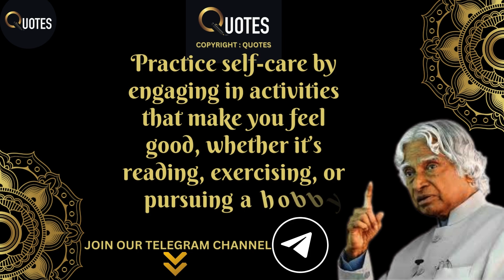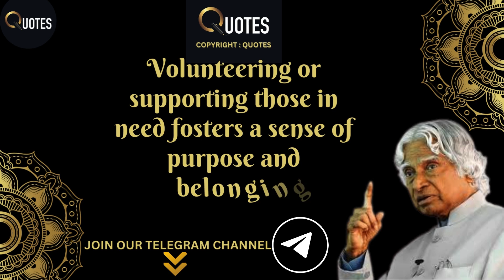3 Secrets To Overcome Loneliness | DR APJ ABDUL KALAM QUOTES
3 Secrets To Overcome Loneliness | DR APJ ABDUL KALAM QUOTES

Personality Development  :
The Mental Time Travel System 👇👇

Financial Development :
Miracle Money Magnets👇👇